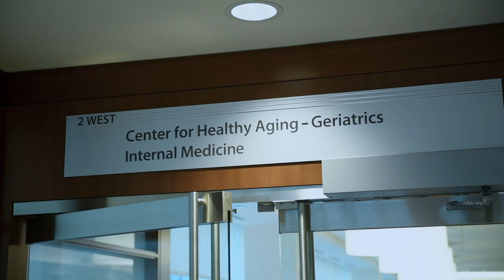UConn Health Minute: Fall Prevention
Falls are a leading cause of injury among older adults and the loss of their mobility can be devastating. The UConn Center on Aging offers programs aimed at not only rehabbing after a fall but preventing them from happening in the first place.